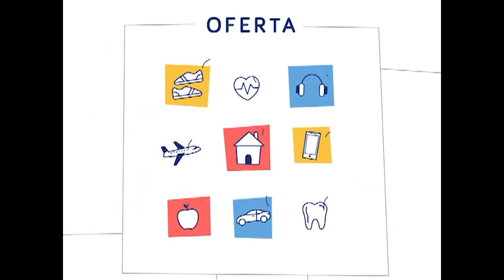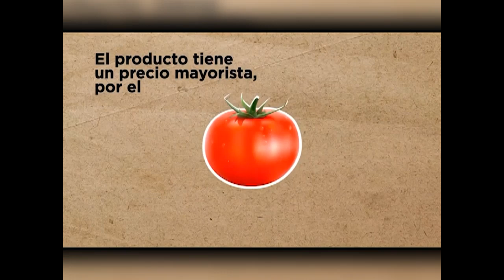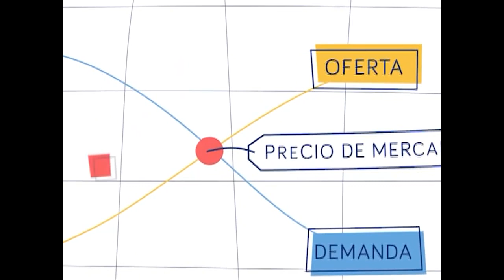De los precios y otros demonios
Los actuales precios de productos y servicios en Cienfuegos, alarman, preocupan y dañan en demasía al ciudadano común, aquel que vive del salario devengado por su trabajo y peor aun es el caso de jubilados, pensionados y personas con algún tipo de desventaja social.